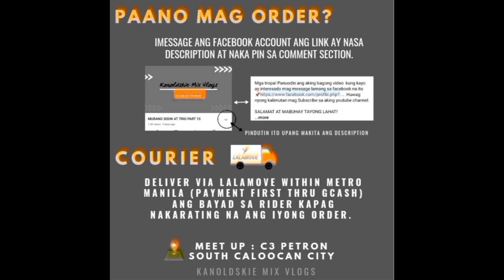MURANG PURE BOSTON, SWEATER GOLD, PURE GILMORE, 5K SWEATER, KELSO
SALAMAT AT MABUHAY TAYONG LAHAT!